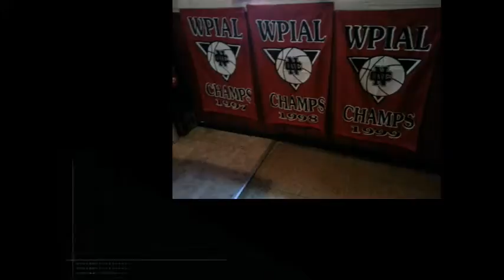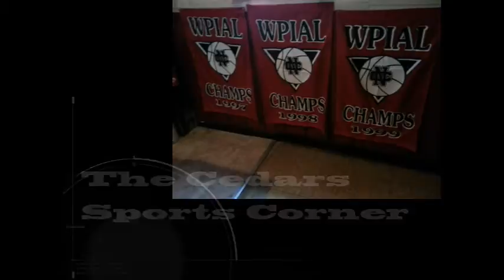NCTV45 NewsWatch NewsBrief D O N News Wednesday April 26, 2017